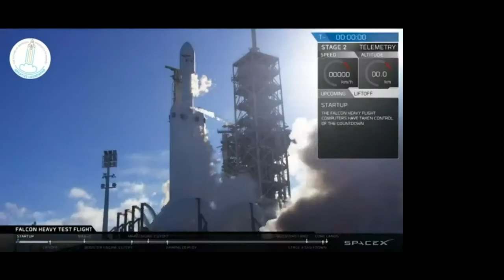Welcome to the Launchpad Austria & Future vision and growth opportunities post corona | KREATIZE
Linus Grabher welcomes you to the KREATIZE Launchpad! Afterward Martin Ohneberg (CEO Henn) talks about innovation in Austria and especially within his company.